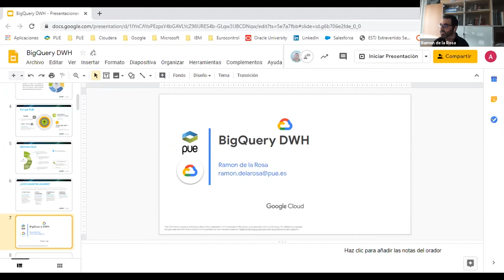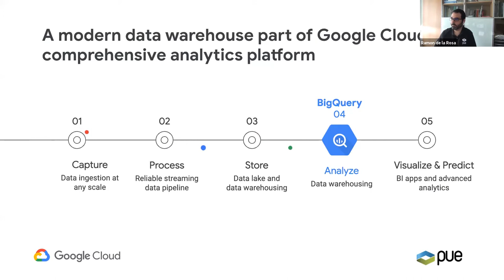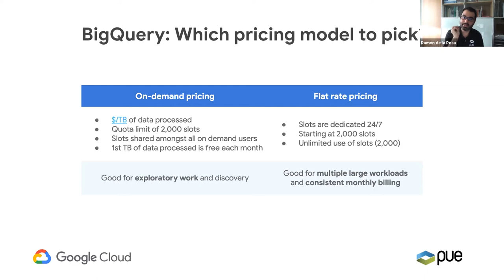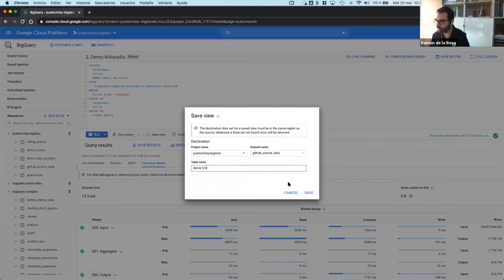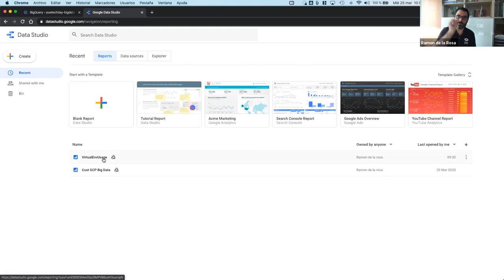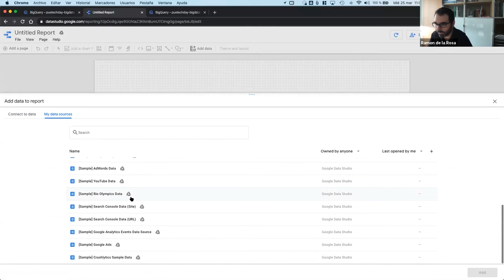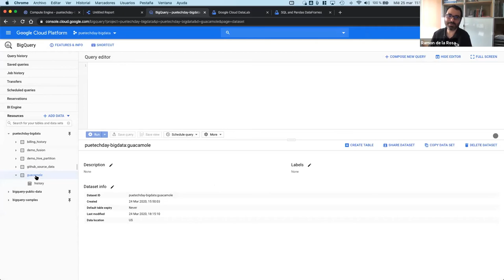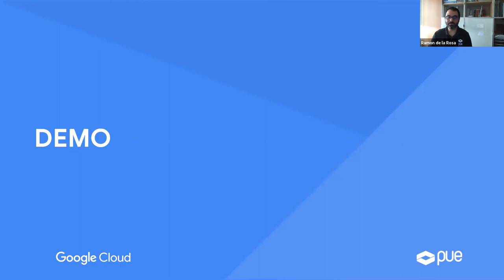Google Cloud Platform: BigQuery Serverless Datawarehouse - PUE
En este PUE Tech Day - Google Cloud Platform: Bigquery Serverless Datawarehouse, exploramos la funcionalidades claves de BigQuery, uno de los productos de análisis de datos más destacados que nos ofrece Google Cloud Platform. Además, analizaremos las posibilidades que nos ofrece Google Cloud Platform (GCP) y veremos cómo sacarle el máximo partido en nuestros proyectos de Big Data.

Bigquery es un servicio 100% gestionado que no requiere que se disponga de ningún tipo de servidor. Con el cuál podemos crear una Datawarehouse para almacenar desde gigas hasta petabytes de datos, pagando solo por lo que estamos almacenando y los datos consultados.

Durante este webinar (PUE Tech Day) acerca de la herramienta Bigquery de Google Cloud, conoceremos su funcionamiento y las posibilidades que nos ofrece. Cómo utilizar Bigquery a modo de almacén de datos en la nube o Datawarehouse (DWH). También exploramos la integración de Bigquery con los demás productos de la Google Cloud Platform, específicamente con Datastudio, con el cual podrás acceder a datos analíticos de forma sencilla y cómo dar acceso a quién tú decidas asignando IAM Roles (Identity and Access Management) función que Google Cloud integra en Bigquery. Y por último cómo Bigquery a través de su almacenamiento no permite gestionar fuentes de datos externos.

BigQuery es la alternativa perfecta como solución de bajo coste y gran escalabilidad para el almacenamiento datos en la nube, puesto que no necesita de un servidor y dispone de una toma de decisiones fundamentadas rápidas que te ayudarán a transformar tu negocio con facilidad.

Este producto de Google Cloud es fácil de configurar y gestionar ya que no requiere un administrador de bases de datos, y por tanto se reduce el tiempo de amortización gracias a su almacén de datos en la nube totalmente gestionado y sin servidor. Consigue rentabilidad y competitividad poniendo en marcha el análisis de datos y accediendo a información valiosa y significativa que te ofrece BigQuery, una plataforma segura y de confianza que se ajusta a las necesidades individuales y empresariales.

Tiene la capacidad de analizar grandes cantidades de datos (de gigabytes a petabytes) a través del lenguaje ANSI SQL (Structured Query Language) a gran velocidad y sin sobrecarga operativa.

Bigquery te permite obtener información valiosa y consulta datos de streaming en tiempo real para recibir información actualizada sobre todos los procesos de tu empresa en tiempo real. Además ofrece analíticas predictivas de tus resultados empresariales de manera fácil y sin necesidad de transferir datos, con el aprendizaje automático integrado que incluye.

Otra de las funciones a destacar es la facilidad de compartición de datos de forma segura, simplemente accede a los datos analíticos de tu organización y compártelos. O crea informes y paneles de control de forma sencilla mediante herramientas de inteligencia empresarial integradas.

Ten en cuenta que BigQuery cuenta con controles sólidos de seguridad, gestión y fiabilidad que ofrecen una alta disponibilidad y acuerdos de nivel de servicio con un alto tiempo de funcionamiento. Los datos son encriptados de forma predeterminada e incluso puedes gestionar qué claves de encriptado utilizar.

Bigquery se convierte así en la alternativa perfecta que Google Cloud te brinda en cuanto al almacenamiento de datos en la nube, además de ofrecerte la integración de una amplia gama de herramientas y con un coste adaptado al espacio de almacenamiento que necesitas.